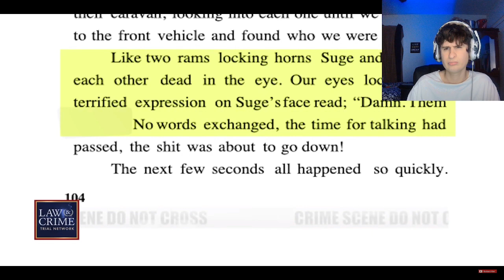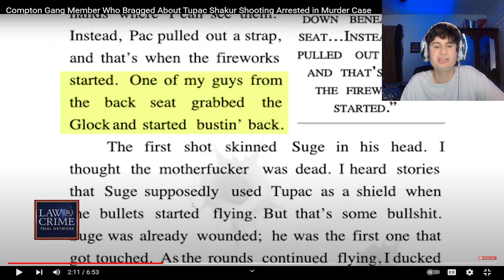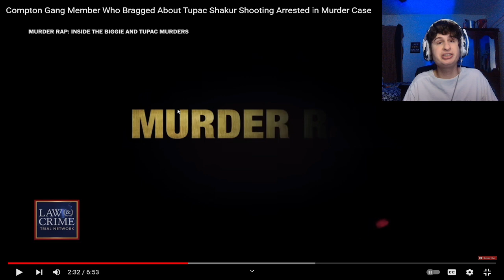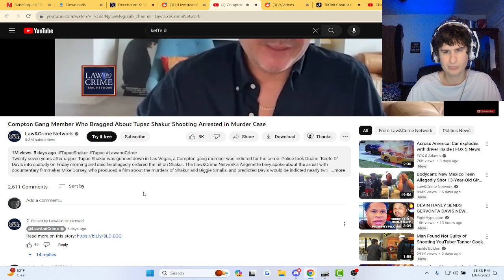Tupac's Killer ARRESTED?! | fanof reacts